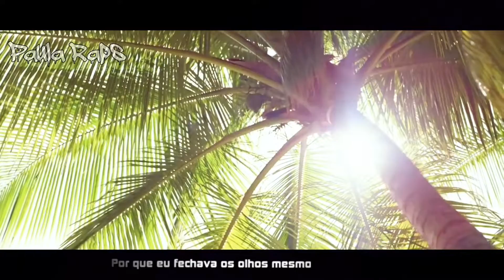Rap da La Casa de Papel 3 | Estamos de Volta e o Novo Assalto | Parte 2 | LexClash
Cantor: LexClash
Créditos: LexClash